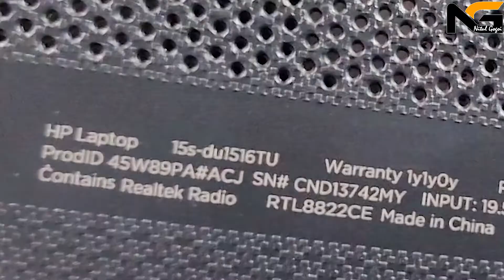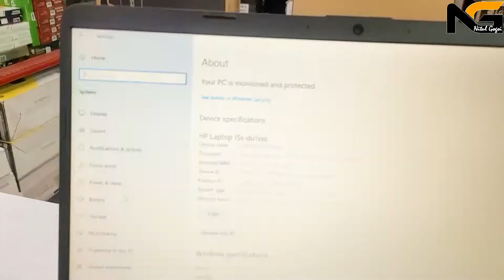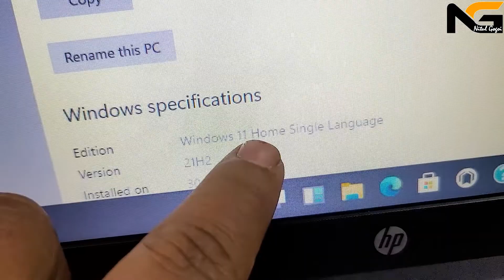i3 10th Gen vs i3 11th Gen HP Laptop Speed Comparison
i3 10th Gen
i3 11th Gen

Hi Friends,
channel.

i310thgenvsi311thgen